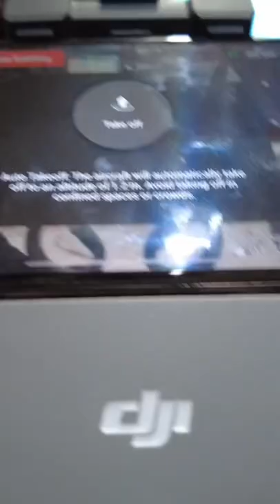DJI MINI 2 FLYING INDOOR